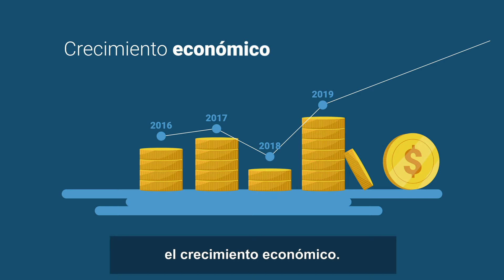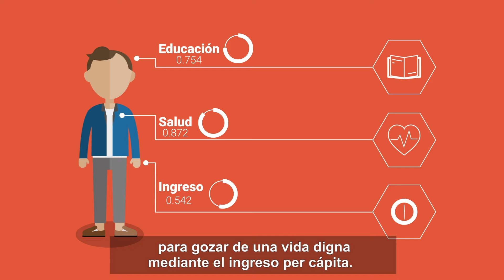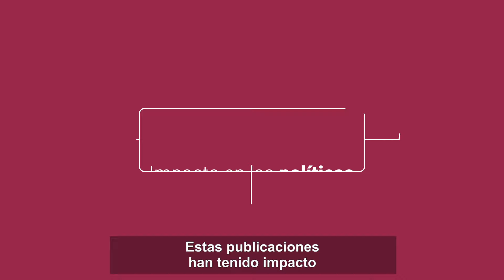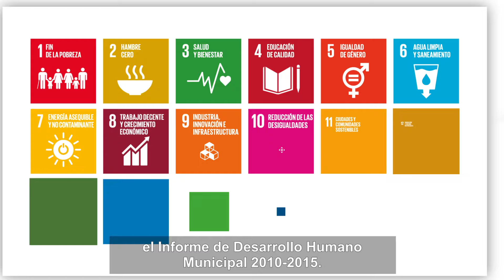El Índice de Desarrollo Humano IDH y su impacto en México